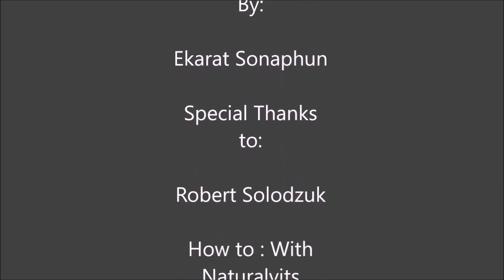Fight Annoucement | UFC 219 : Khabib Nurmagomedov VS Edson Barboza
UFC 219 on December 30th have just added a future title challenger Khabib Nurmagomedov vs Edson Barboza. However the biggest question is will Khbib make weight? and if he does not what will happen with Edson Barboza? what the video on my thought of the situation.